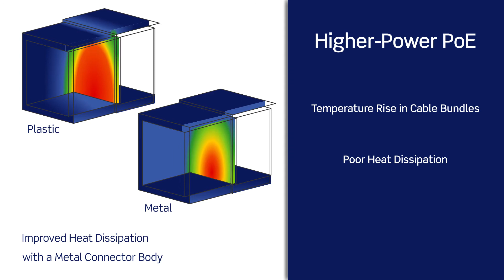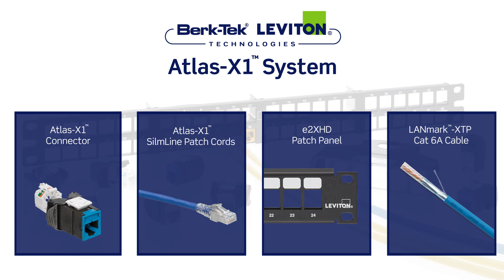Important Considerations for Power over Ethernet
Learn about the most important cabling and connectivity considerations for higher-current Power over Ethernet (PoE).